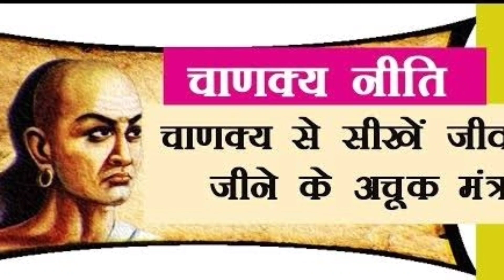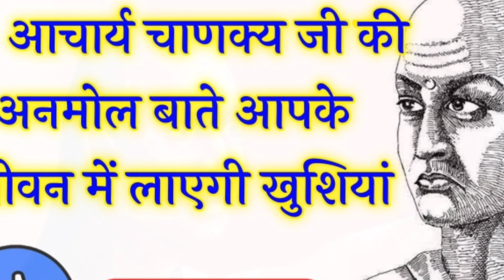औरते के गुप्त रहस्य ऐसे जानो | chanakya Neeti | chanakya Neeti about women secret